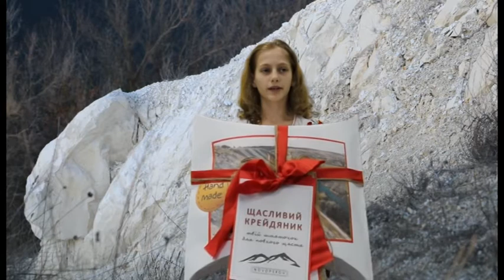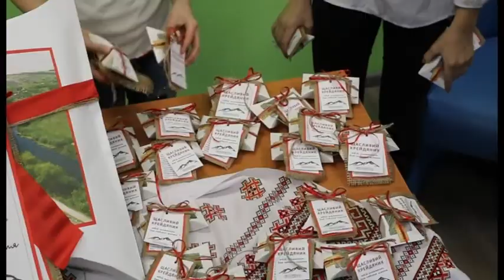Іван Недовєсов, Максим Непокритий, Софія Скіпа, Новопсковська ОТГ